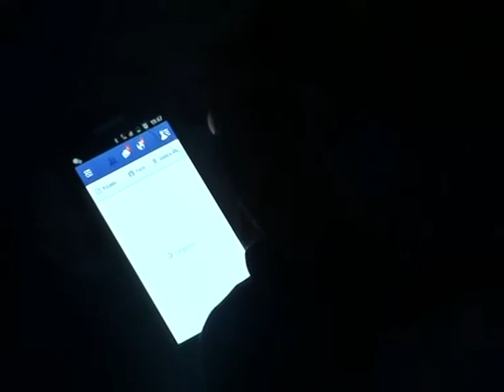Juegos Evita 2012 - Paula Pareto, Sebastian Crismanich y Brian Toledo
Los representantes olimpicos se hicieron presente en la apertura de los Juegos Evita 2012 y hablaron con el programa oficial de la Agencia Córdoba Deportes.